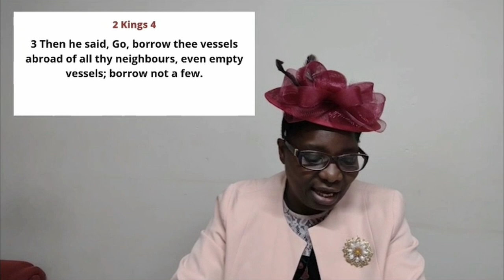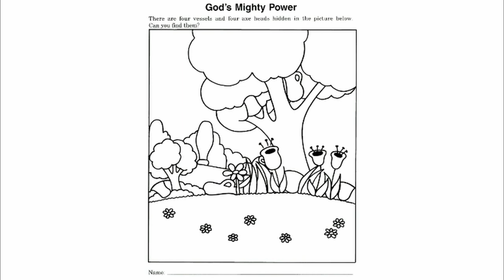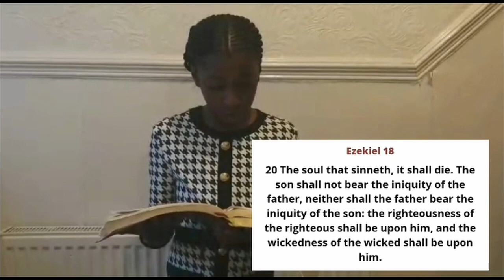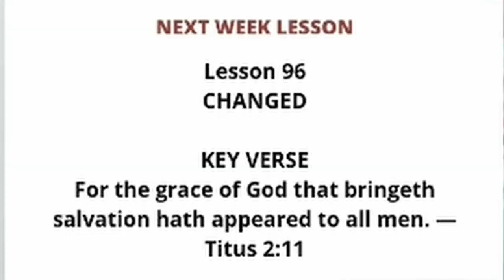26-06-2022: Elementary Sunday School kids video